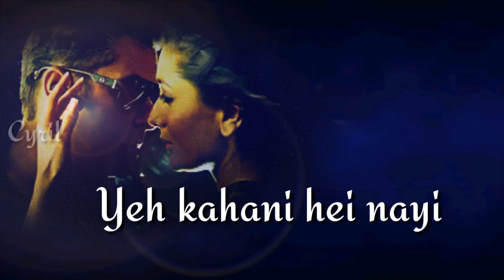Teri meri lyric(short) status